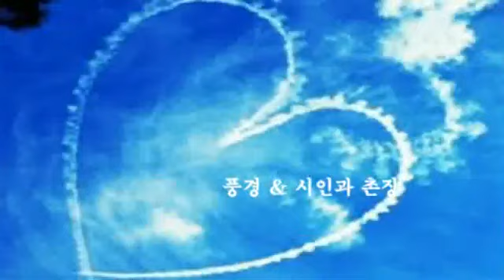풍경 & 시인과 촌장